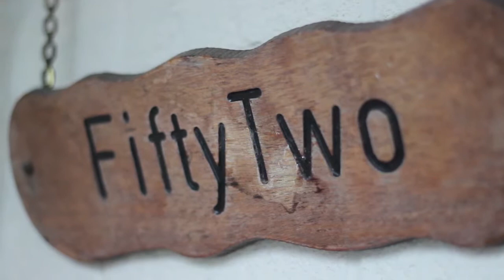AS opening title sequence (A GRADE 58/60)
An opening title sequence of my AS media coursework- opening title sequence.